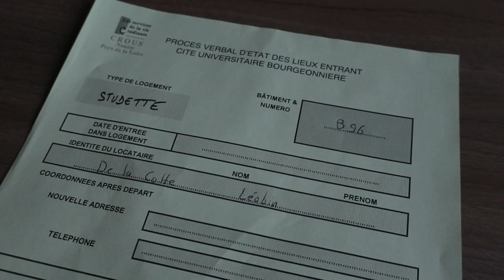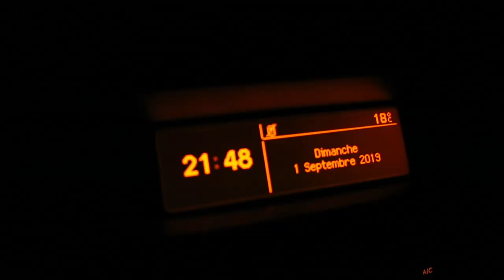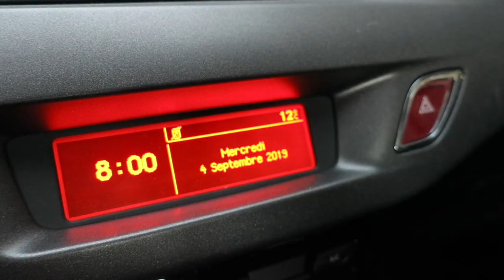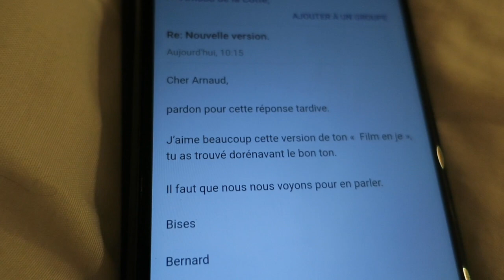Journal filmé 267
Journal filmé du 1er au 9 septembre 2019
Avec Léobin de la Cotte et la voix d’Hélène Gaudy